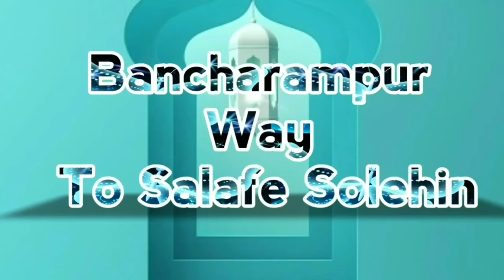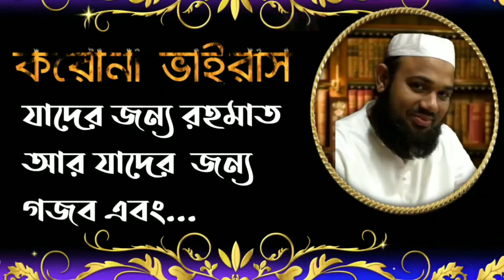বর্তমানে করোনা ভাইরাস যাদের জন্য রহমাত আর যাদের জন্য গজব যেই কারনে আপনিও এই ভাইরাসে আক্রান্ত...